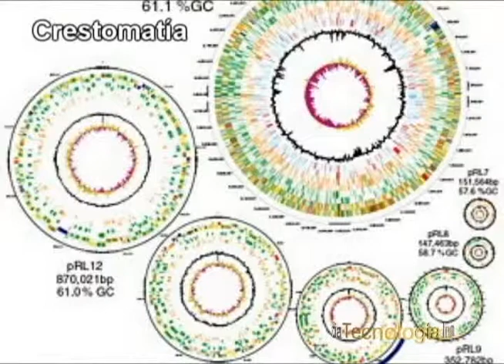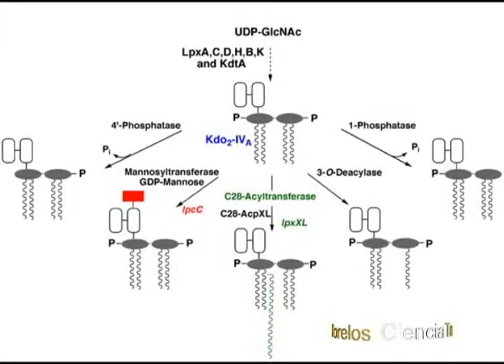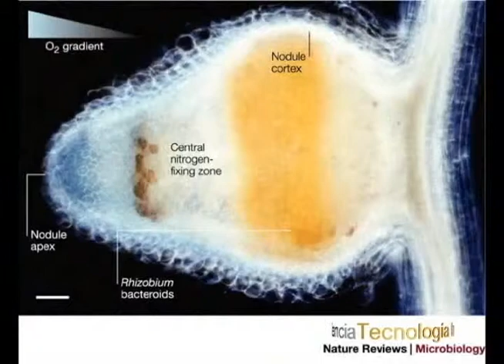Una Jornada de Éxito Parte 3